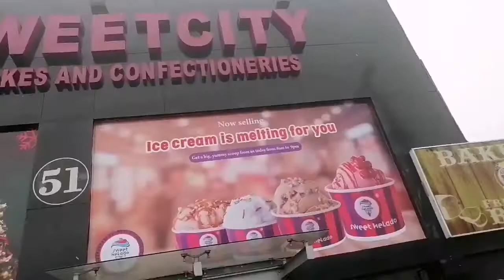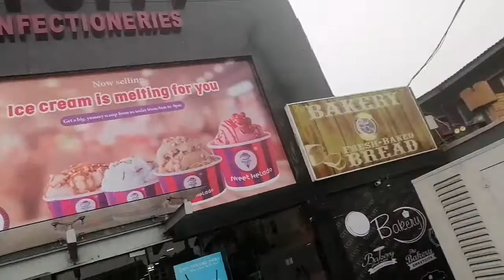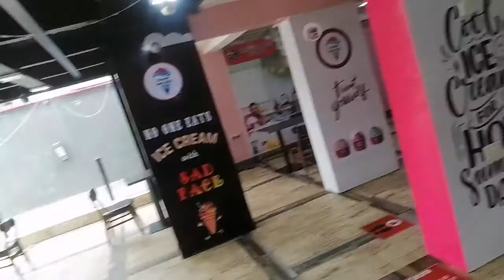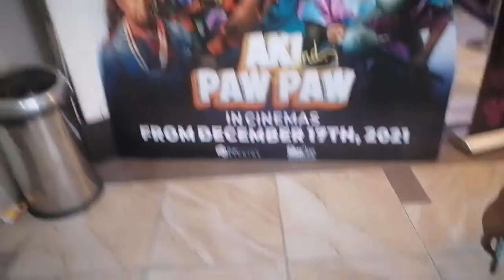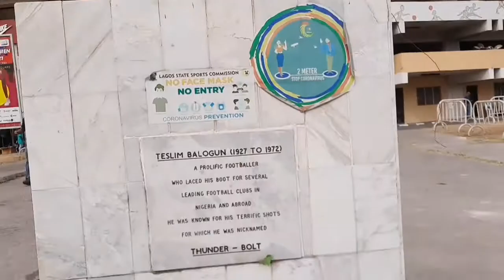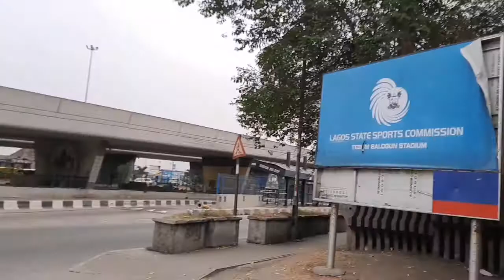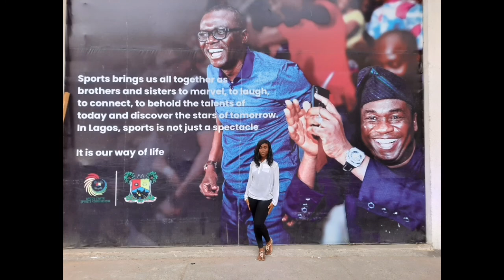PlACES TO VISIT IN LAGOS:Nike art gallery, beach resorts, ofadaboys, teslim balogun stadium,buka hut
Happy new year in advance, my last video for the year 🥺♥️Hi loves i had a wonderful stay in lagos went to different places